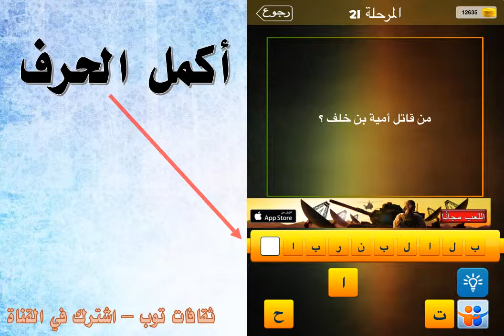من قاتل أمية بن خلف؟